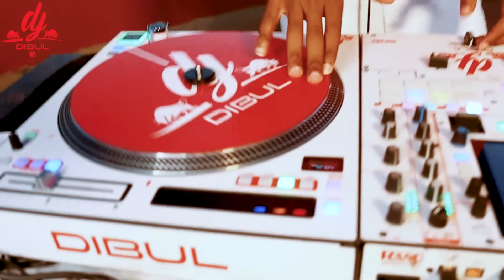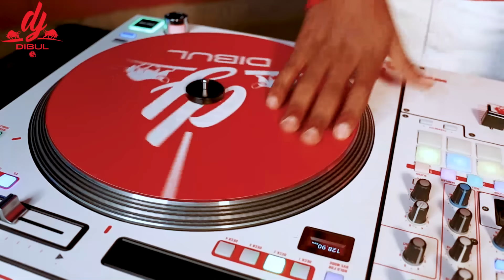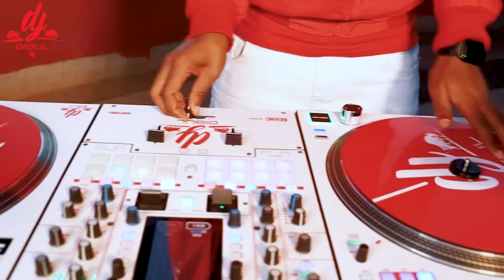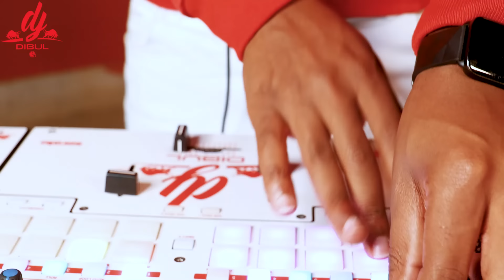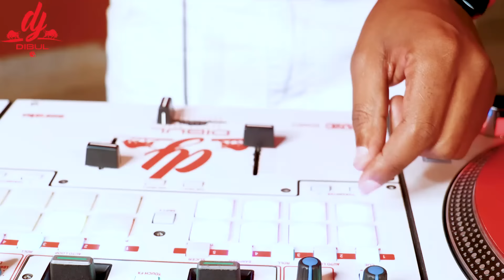NEW KIKUYU GOSPEL MIX 2023 (VOL 1)-DJ DIBUL/SAMMU IRUNGU/SHIRU WA GP,GRACE MWAI,SAMMY K